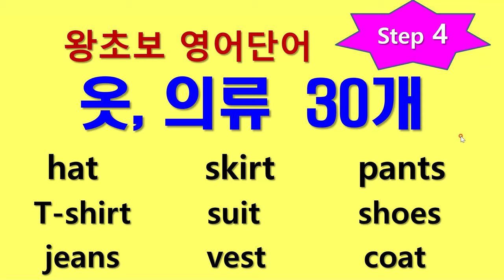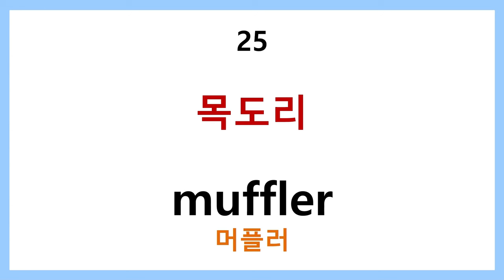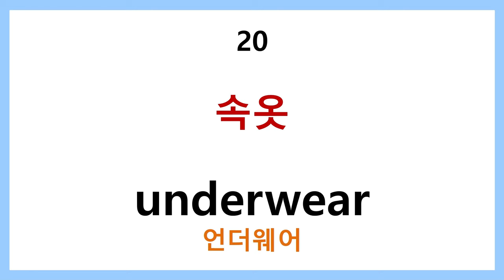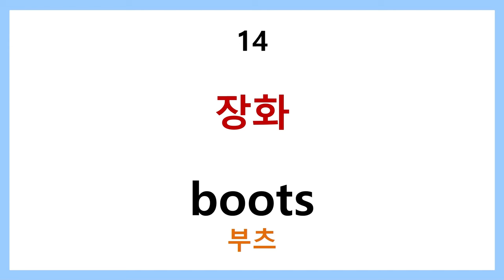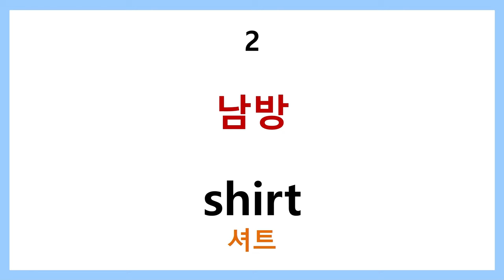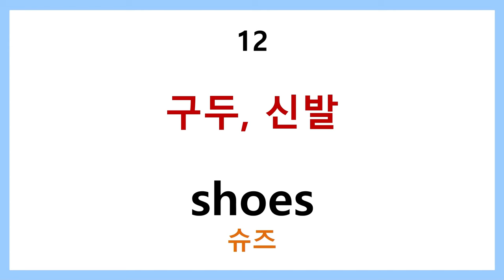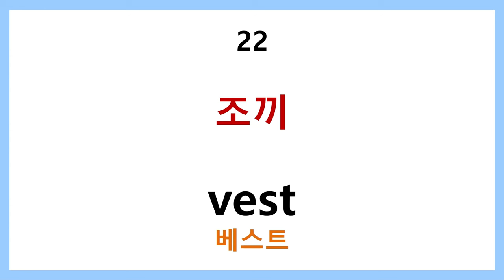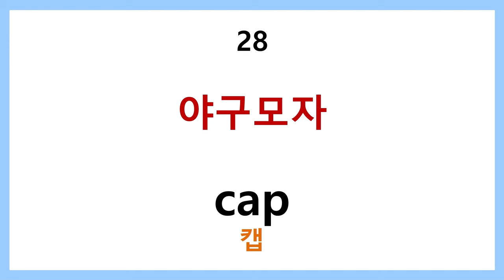왕초보 영어단어 step4 옷, 의류 30개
매일 일상에서 갈아입는 옷을 영어로 업로드합니다.